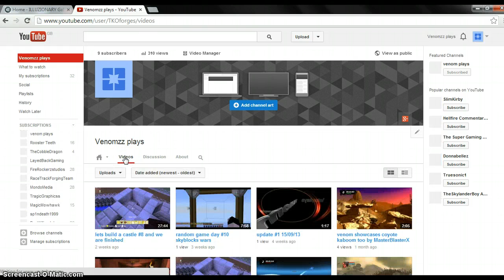WHAT!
there will be a change